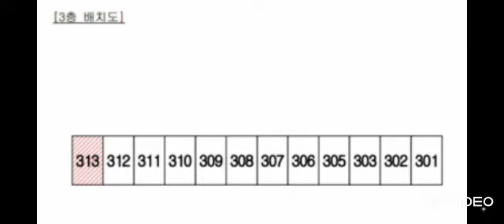대구경북부동산경매-달서구(3)